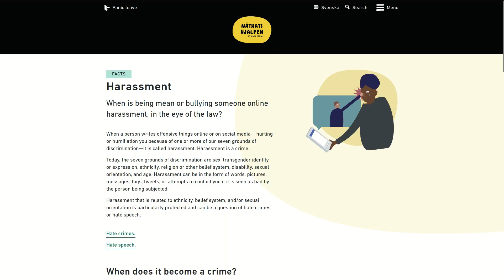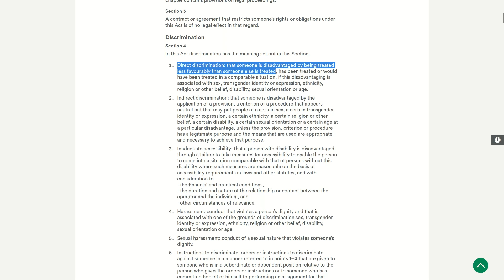When Is It Harassment and when is it just talk? | Swedish Code of Statute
Just talk is not harassment. After they ask you to stop, it can be harassment.